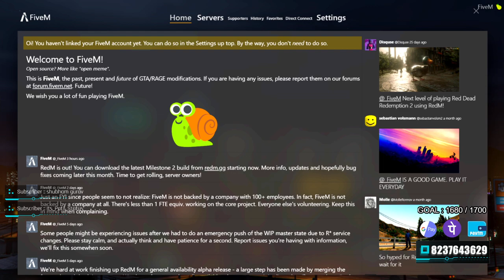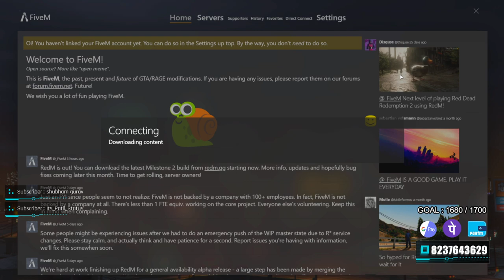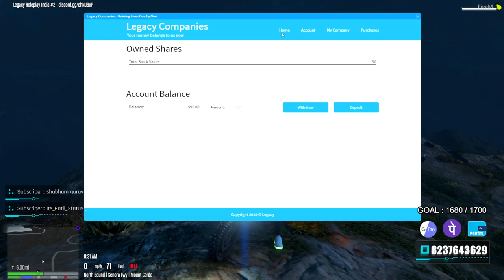GTA 5 RP Live | SUPER CARS & ROBBERIES | LETS GO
Support Karo Bas Yehi KAAFI HAI :) Not Big youtuber LEkin APP KA PYAR aur Support Chahiye

💰TOP SUPPORTER💸

Fateh Singh                              15 $
Anil Pawar                              933 ₹
ATHARVA Dharankar            450 ₹
ALPHALATE Gaming           100 ₹
ASHU Gaming                         51 ₹
Satyaprakash Sethy               50 ₹
KillerShubham                        40 ₹
Hell Gaming                            40 ₹
RJ RAZA ALAM SID               20 ₹
Sahil Nijamkar                        20 ₹
NaughtyKingYT                      19 ₹
OM Garje                                 15 ₹
Rohan Sonar                           11 ₹
ANIKET RASAL                      10 ₹
SAMEER Kumar BHOI            5  ₹
NIRANJAN WABLE                 2  ₹
Himashu Jangra                     1 ₹

PROCESSOR : Intel® Core™ i7-8700K Processor (12M Cache, up to 4.70 GHz)
GPU : GeForce RTX™ 2070 ARMOR 8G OC
MOTHERBOARD :Z390 AORUS ELITE
MONITOR : Dell P Series 24" Screen LED-Lit Monitor Black
RAM : 16GB CORSAIR VENGEANCE LPX 3000MHZ
SSD : Kingston SSDNow A400 240GB Internal Solid State Drive
HARD DISK : WD 1TB Purple Surveillance Internal Hard Drive
PSU : Cooler Master MasterWatt 650W
KEYBOARD : 350 rs wala SASTA WALA
MOUSE : 100 rs wala SASTA WALA
HEADSET :HyperX Cloud Stinger Gaming Headset (Black)

MOBILE GAMES : ELGATO HD60 S

►Respect Moderators.